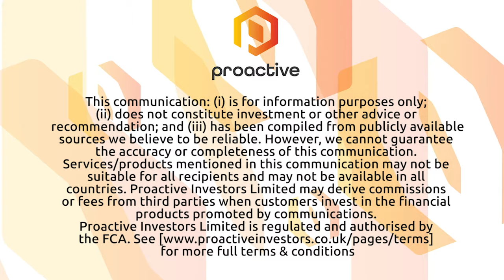Venture Minerals thrilled as new EM anomalies identified at ‘Julimar lookalike’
Venture Minerals Ltd's (ASX:VMS) (OTCMKTS:VTMLF) Andrew Radonjic speaks to Proactive soon after announcing Chalice Mining (ASX:CHN) has defined new EM anomalies at the ‘Julimar lookalike’ Thor target within the company's South West Nickel-Copper-PGE project south of Perth in Western Australia. The new EM anomalies are similar strength conductors to those that yielded wide and significant palladium intervals during the early drilling phase of Chalice's Julimar discovery.